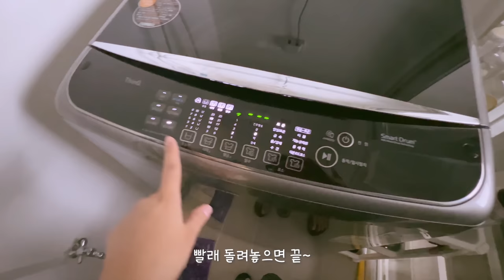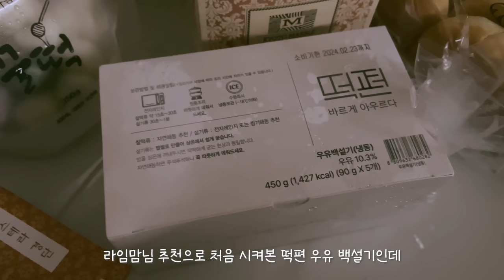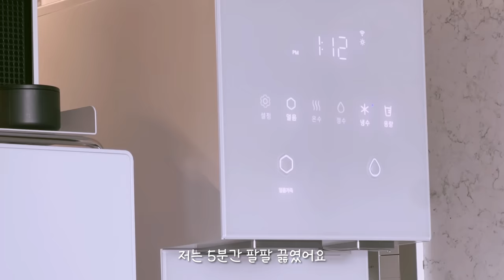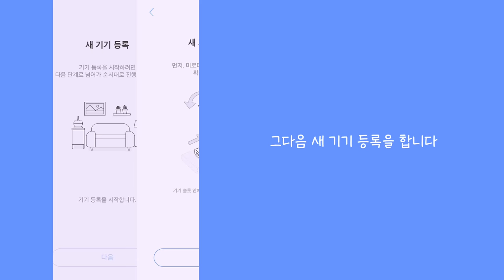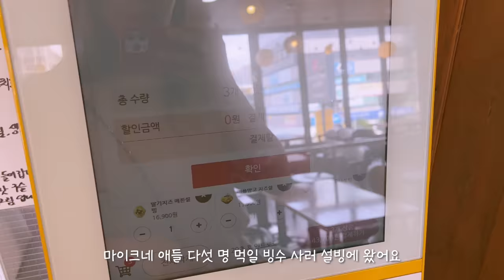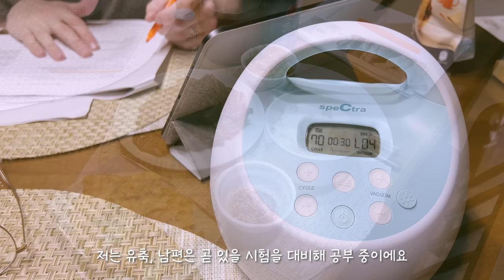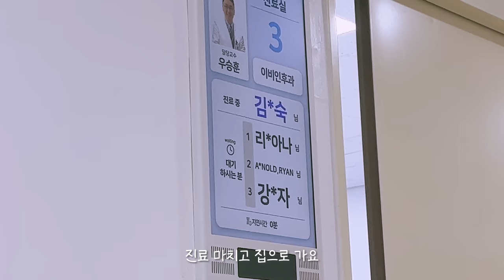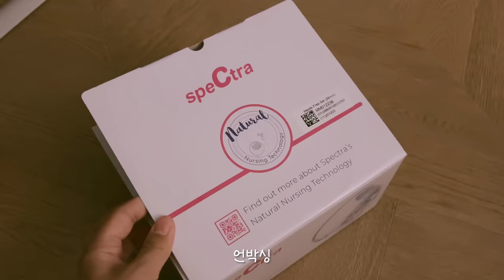태어난지 45일만에 분리수면 성공!👶🏻✌🏻 | 10시간 통잠 자는 아기 | 현실육아 브이로그 | 임신 브이로그 | 시험관 | 난임 | 국제커플 | 미로 MH7000 | 조은맘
💝 영상 속 'MH7000 가습기' 제품은 미로 사로부터 무료로 선물 받아 솔직하게 리뷰하였습니다🙂

🎬타임라인
0:00 수요일 (굿모닝 엘라/유축/베이비브레짜 스팀소독기/새벽 일상/관리사님표 점심/노브랜드 우동/분리수면 첫날)
2:10 목요일 (분리수면 대성공!/고키/유축/관리사님표 점심/오렌지걸 엘라/피자/고키와 엘라/마켓컬리 새벽배송)
5:20 금요일 (청청패션 엘라/마이크 방문/초점책 공부/아기띠/비빔면과 항정살/유축 유두 출혈)
6:45 토요일 (유축/라놀린크림/미로 MH7000 통세척 가습기 언박싱 및 리뷰/손싸개 졸업/롯데리아/아빠와 엘라/모빌보는 엘라/우주가 된 엘라방)
16:11 일요일 (어디서든 잘 자는 엘라/유축/떡편 백설기/터미타임/뭔가 보이기 시작한 엘라/엘라 짜증났을때/짜파게티)
17:31 월요일 (잠순이 엘라/관리사님표 점심/엘라 여권 픽업/설빙 빙수 픽업 후 마이크네 집 방문/엘라의 괴성)
19:06 화요일 (유축/잘 자는 아기/마지막 산후마사지/관리사님표 점심/일본에서 도착한 택배/패밀리타임/엘라 재우기/주먹고기 먹는 엘라)
21:12 수요일 (멍때리는 엘라/유축/터미타임-고개힘이 많이 생김/관리사님표 점심/엘라 목욕/주먹고기/쪽쪽이 시도/엘라 마지막 수유)
23:26 목요일 (고키/유축/bcg접종 자국 올라옴/엄마와 퀄리티타임/결혼반지 들어감/홍익돈가스/단국대병원/관리사님과 엘라의 터미타임/엘라 목욕/고키 습식사료/새벽 일상)
26:49 금요일 (유축/모닝 수유/옷 부자 엘라/스펙트라 핸즈프리컵 픽업/관리사님과 이별하는 날/관리사님과 엘라의 우행시/추석선물 배/딸부자집 김치)
31:51 토요일 (속눈썹과 눈썹 많이 자란 엘라/유축/굿모닝 엘라/엘라 손톱 깎아주기/엘라 소리내서 울기 시작/모빌/랜선 수다)

🎵BGM